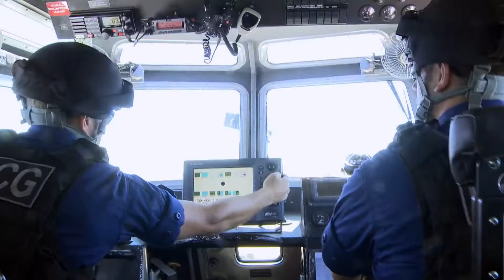Ensign Cardenas CSPI Scholarship Program Experience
Ensign Alex Cardenas describes his experiences in the College Student Pre-Commissioning Initiative (CSPI) scholarship program.  CSPI provides college sophomores and juniors with valuable leadership, management, law enforcement, navigation and marine science skills and training.